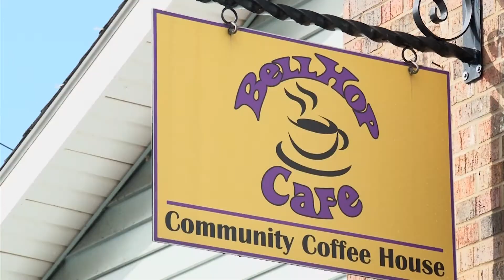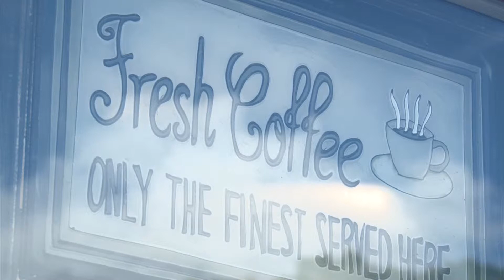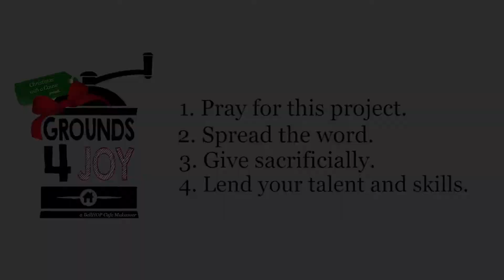BellHop 2nd video project FINAL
BellHOP Cafe Grounds 4 JOY Campaign